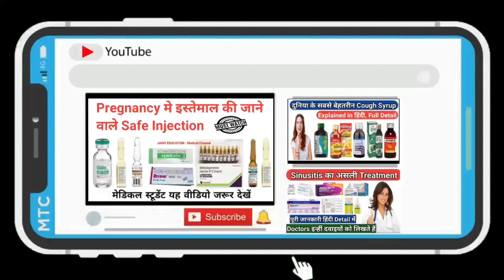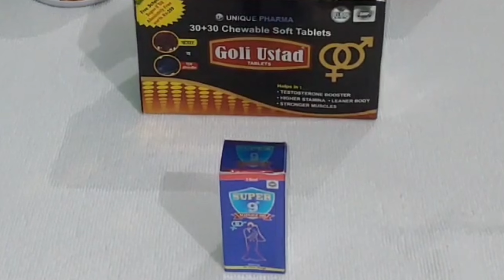Goli ustad ayurvedic tablets : usage, benefits &amp; side effects | Detail review in hindi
Goli Ustad Ayurvedic Tablets

🔔 Stay updated!

Today in this video we are talking about Goli Ustad, Goli ustad is having unique formulation of nature's rare herbs like kesar ( Saffron), Shilajit(Shashtrokt), Ashvagandha (Withania Somnifera), Safed Musalee(Chlorophytum Borivilianum), Jaljamni(Cocculus hisutus) , Laung (Clove),Lajjavanti( Mimosa Pudica), Bang Bhasm, Shahad(Honey), Giri Singada( Trapanalans), Jayafal (Myristica fragrans),Koanch(Mucuna Pruriens),Vidarikand( Pueraria tuberose),Kaali Mirch( Piper nigrum), Shatavar( Asparagus racemosus ), Akerkerha(Anacyclus pyrethrum) etc. GOLI USTAD is 100% natural product and not containing artificial flavour .

Goli ustad ayurvedic tablets :  usage, benefits &amp; side effects | Detail review in hindi by Dr.Mayur